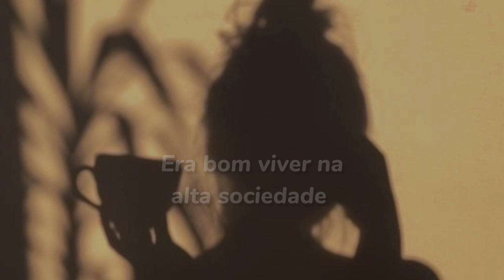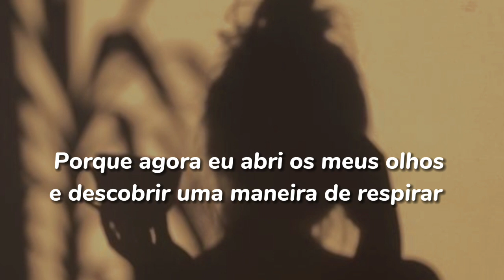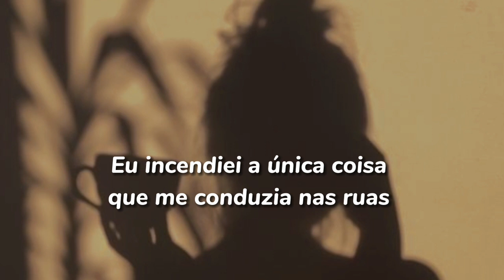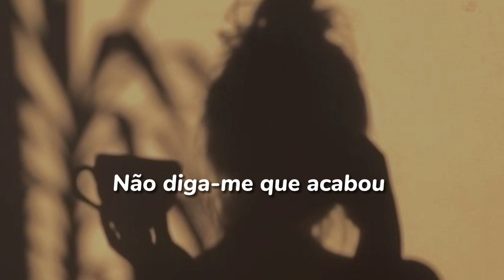the truth james arthur // tradução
🛑aviso 🛑
caso usar o meu vídeo no seu canal por favor
deixe os créditos pro meu canal

musica
the truth james arthur

letra
It was good to be there in the bright lights, oh
But I lost good friends under the spotlight, woah
Imagine if everybody knew your name
But they had nothing to say, nothing nice to say
It was good to be living up the high life, oh
But the comedown's harder in the headlines, woah
Everybody tells you, you should play the game
But there's only you to play, there's only you to play
And I tried

I set fire to the glory
I set fire to the dream
I set fire to the only thing
That lead me from the streets
Don't tell me it's over, 'cause I don't want to believe
'Cause now I've opened my eyes and I have found a way to breathe
The truth sets me free

I broke my back to make a breakthrough, oh
I lost my mind, look what it came to, oh
I had to lose it all so I could understand, woah
I was just a boy in the shadow of a man

Oh, the truth sets me free

Oh, it sets me free

Oh the truth sets me, it sets me free
Oh, it sets me, it sets me free